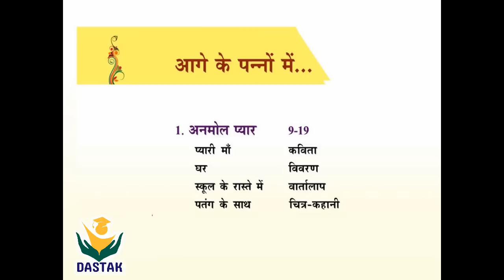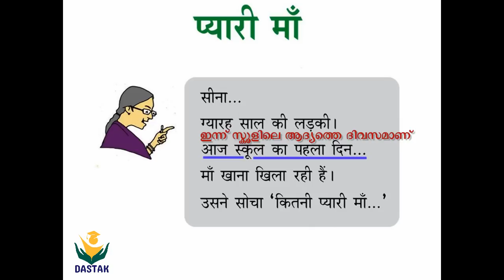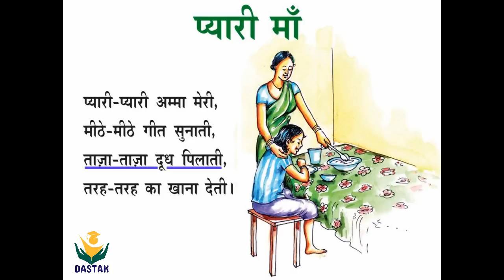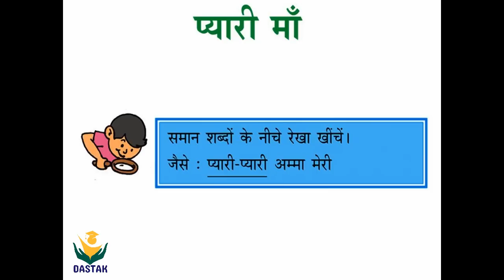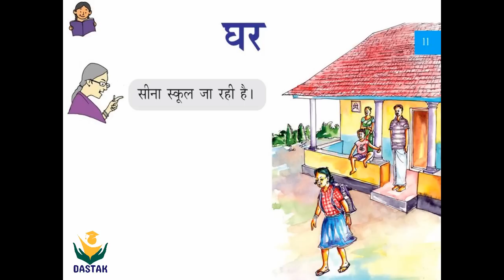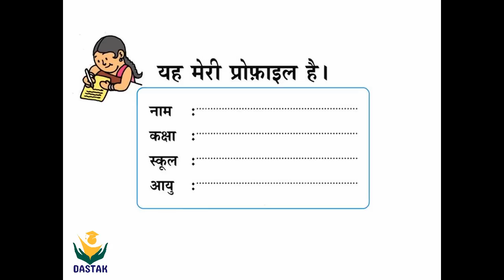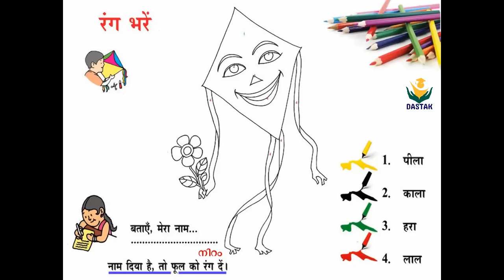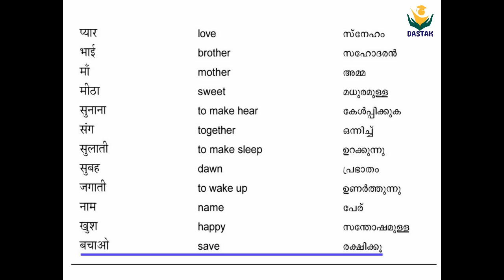Malayalam Explanation of 5th Standard Hindi Unit 'Anmol Pyaar' (First Unit) in Simple Words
As per Your Requests, We are Also Going to Explain the Hindi Chapters and Units of 5th, 6th and 7th Classes of State Syllabus by this Video On wards...

The Session is taken by Muhammed Navas MC...
Edited by Anoop P.